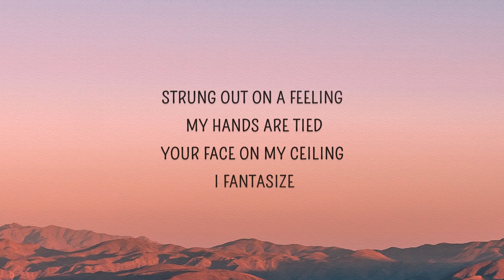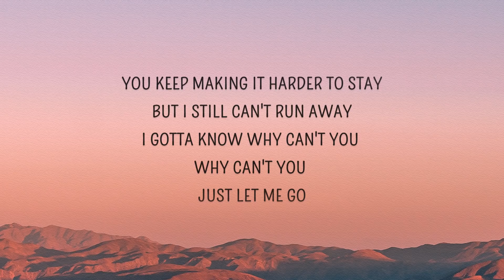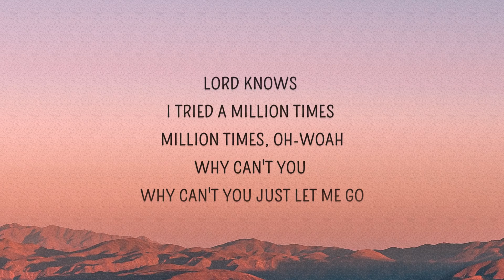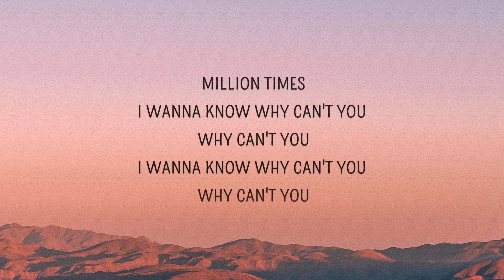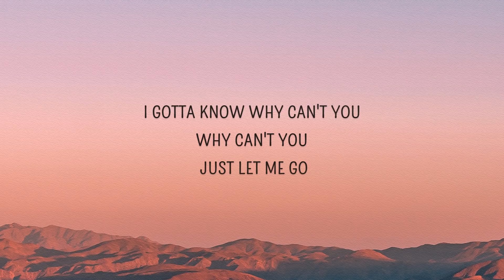Miley Cyrus, Dua Lipa - Prisoner (Lyrics)